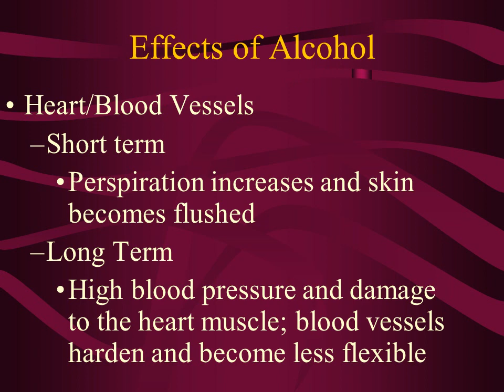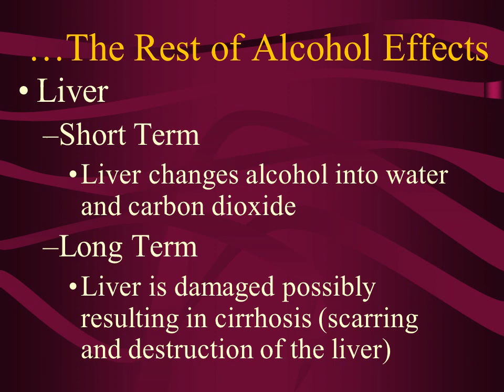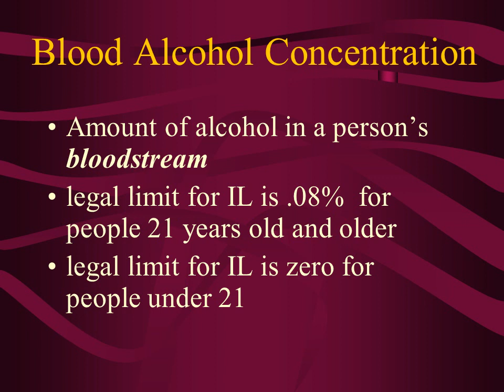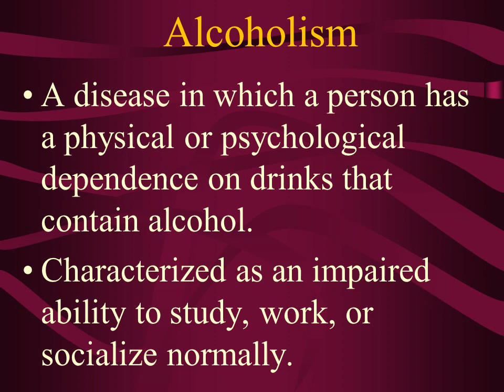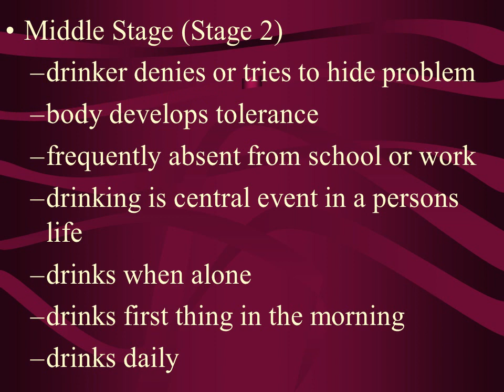Alcohol 3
75% of High School Students report having tried alcohol at least once.
28% reported having an alcoholic beverage in the last month
Male students more likely than female students to report episodic heavy drinking
What is Alcohol?
Depressant
Contains intoxicating substance called ethyl alcohol or ethanol
Slows down the functions of the brain and other parts of the nervous system
More Effects
Brain/Nervous System
Short Term
Speech is slurred and difficulty walking
Long Term
Brain cells are destroyed and unable to be replaced; damage to nerves in body resulting in numbness in hands and feet
Liver Damage
CIRRHOSIS
scarring of the liver
no blood flow in scarred area
liver cannot function
symptoms: high blood pressure, abdominal swelling, jaundice
IRREVERSIBLE
Binge Drinking
5 or more drinks in a sitting for men
4 or more drinks in a sitting for women
May lead to Alcohol Poisoning
May lead to unplanned unprotected sex
May lead to drug use
Many high school/college students die from alcohol poisoning from binge drinking on the weekends.
Dangers of Binge Drinking
Unintentional injuries (e.g. car crash, falls, burns, drowning).
Intentional injuries (e.g. firearm injuries, sexual assault, domestic violence).
Alcohol poisoning.
STD’s and/or Unintended pregnancy.
High blood pressure, stroke, and other cardiovascular diseases.
Liver Disease
Factors affecting the amount of alcohol in a person’s blood
Gender
Metabolism
Amount of Alcohol (not # of drinks)
How much they weigh
How much time elapses after or between drinks
Blood Alcohol Concentration
Amount of alcohol in a person’s bloodstream
legal limit for IL is .08%  for people 21 years old and older
legal limit for IL is zero for people under 21